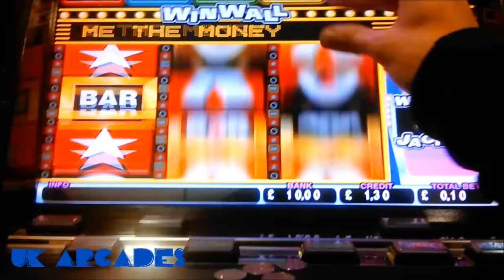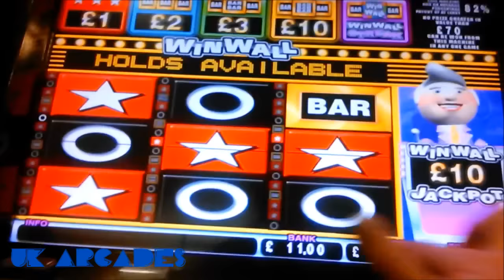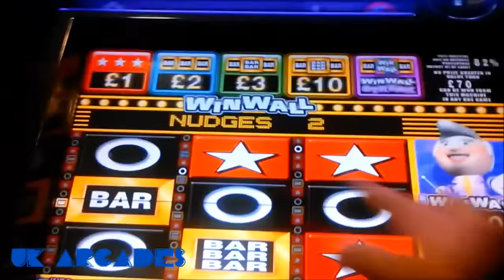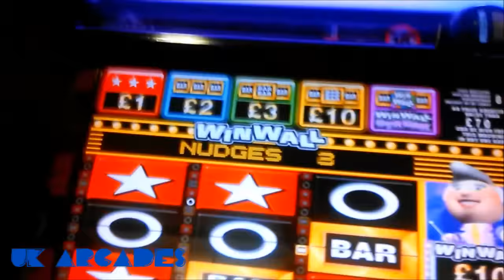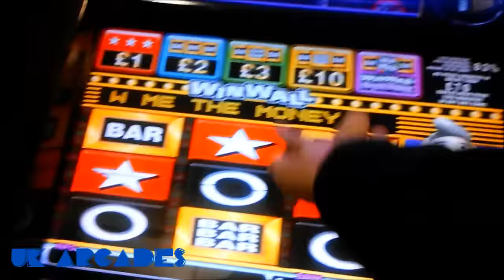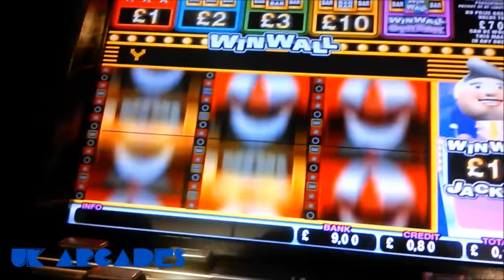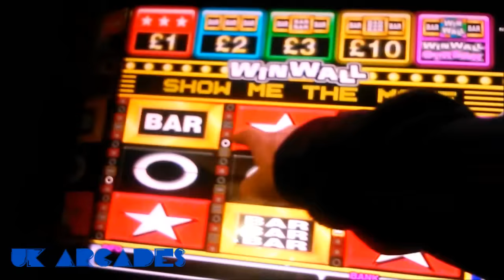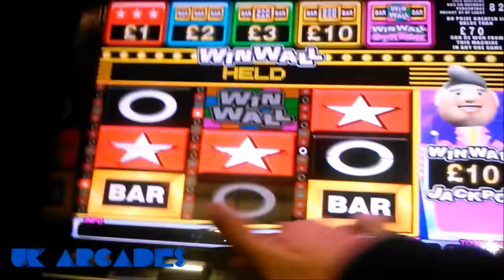astra winwall fruit machine jackpot and the obvious feature win 2016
you probs will guess what the feature win will be !